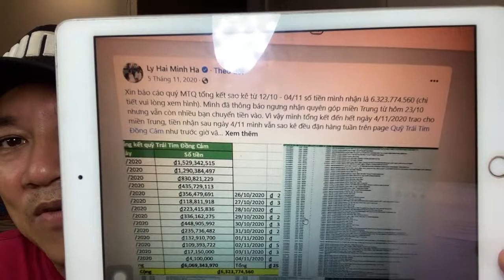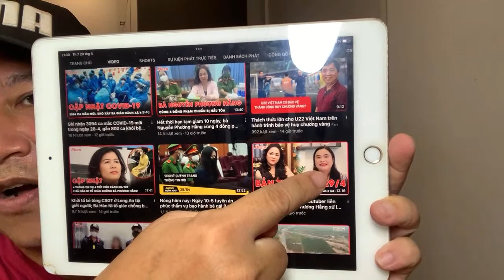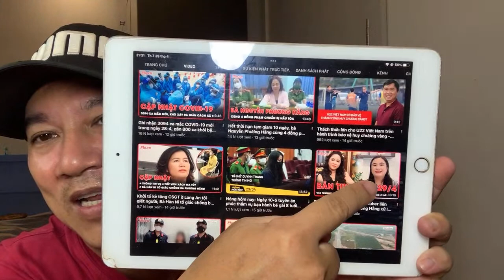Tập 2 ls CEO Nguyễn Phương Hằng Báo nêu Thẳng tên Youtuber-nguy thật|tin mới nhất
ls CEO Nguyễn Phương Hằng Báo nêu Thẳng tên Youtuber-nguy thật|tin mới nhất,chuyện này quá bât ngờ từ ngày em ra đi tới giờ,hãy cùng tìm hiểu#ceonguyễnphươnghằng